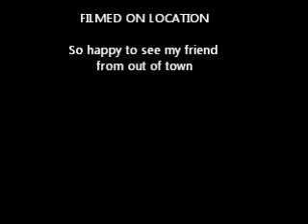Ready for Christmas Cards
in process doing cards plus thrilled to see a friend of mine from out of town! I am so happy to be able to talk to her as often as I can before she goes back home "Snowbirds" LOLz